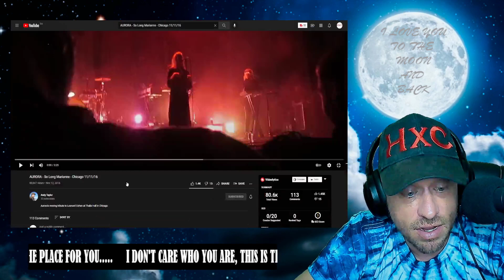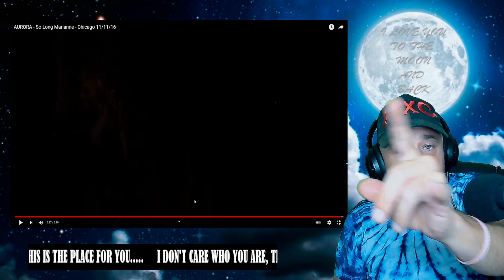AURORA - So Long Marianne - Chicago 11/11/16 Reaction!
Show @AuroraMusic some love!
Show @andytaylor2693 some love!